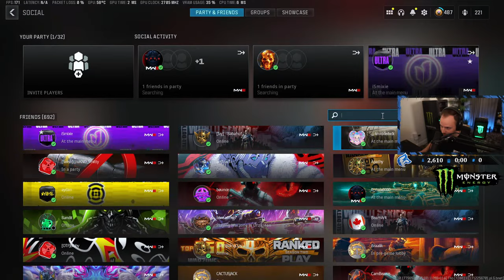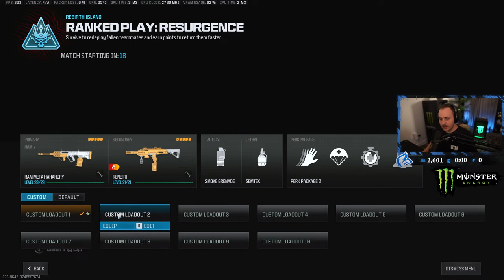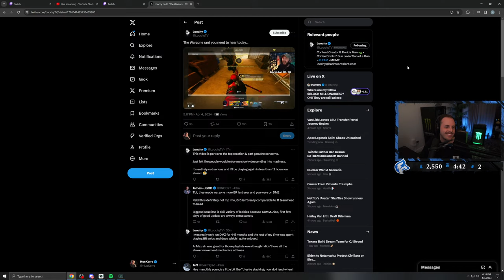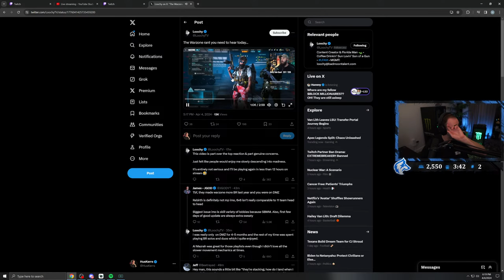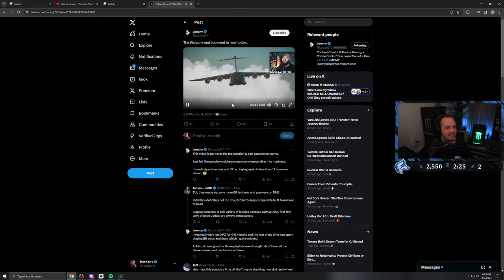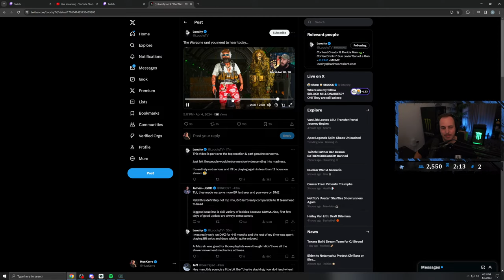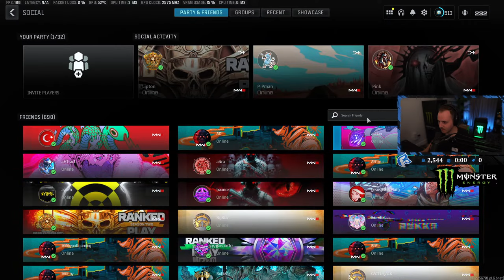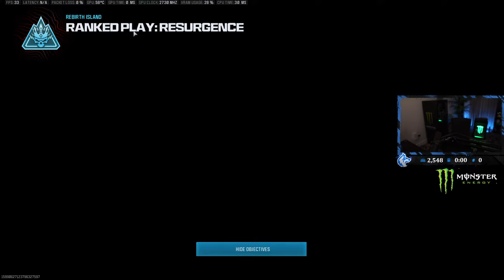GRINDING FOR TOP 50 RANKED!!! 🔥 @HusKerrs on all socials